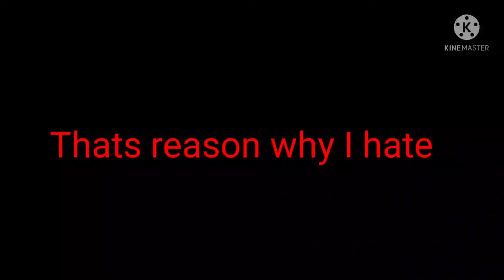That's Reason why I hate zooba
Device name - Redmi note 7pro

Earphone name - SAMSUNG Original EHS-61